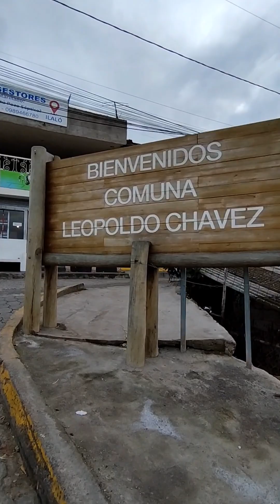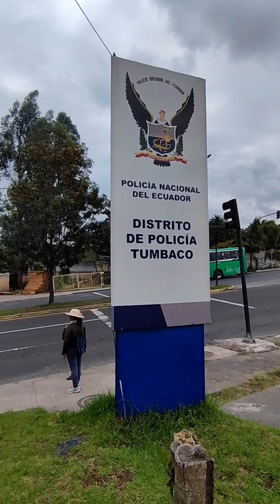Vecinos del Valle de Tumbaco se unen en contra de la inseguridad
Reportaje Los moradores del Valle toman acciones ante la inseguridad
La Comuna Leopoldo N Chávez en la parroquia de Tumbaco, así como el Barrio San Juan de Cumbayá , son sectores del Valle de Tumbaco al nororiente de Quito cercanos a la RutaViva y que han sufrido varios hechos de Inseguridad.
Ante está situación los vecinos de estos sectores se han unido para buscar estrategias por está grave situación.
La Policía Nacional del Ecuador distrito Tumbaco nos cuenta las estrategias que se están tomando para luchar contra la delincuencia y su trabajo en conjunto con la comunidad .También se solicita más apoyo por parte de todos los entes que son parte de la seguridad como Agencia Metropolitana de Tránsito Quito Secretaría General de Seguridad y Gobernabilidad Quito
Te contamos más en este reportaje.